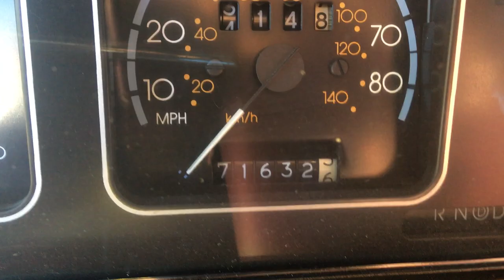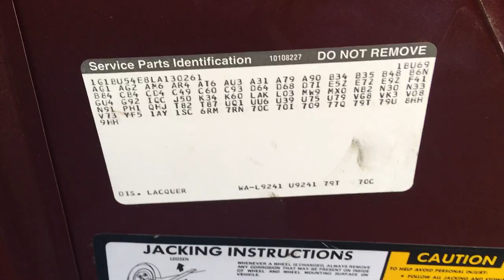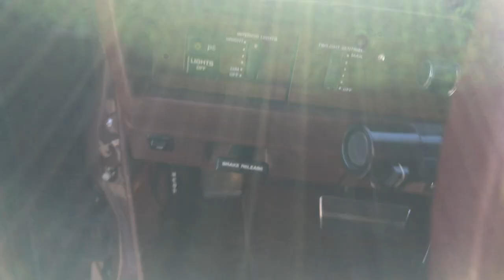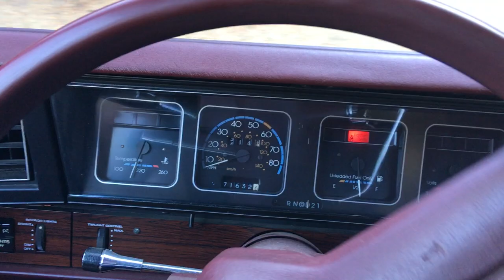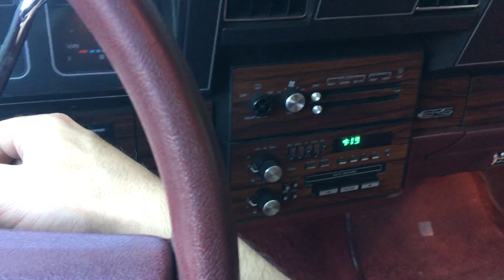1990 Caprice LS Brougham 71K original SOLD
1 owner was 102 y/o woman , garage kept entire life CA car. SOLD thanks Pete !! This box will be in Chicago soon !!